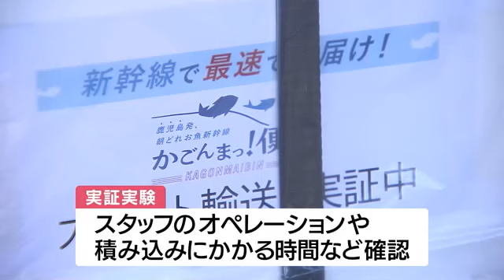九州新幹線で荷物の大量輸送実証実験 鹿児島中央駅から博多駅まで（2023.2.21）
九州新幹線で乗客と一緒に大量の荷物を運ぶ新たな事業の運用に向けた実証実験が２１日朝行われ、新鮮な魚が鹿児島市の鹿児島中央駅から福岡県の博多駅に運ばれました。

郡嶌漱介記者「普段は多くの乗客が利用する新幹線にたくさんの荷物が積まれていきます」

ＪＲ九州では労働人口の減少やトラックドライバーの労働時間の規制などの社会的背景から、九州新幹線の客室を活用して大量の荷物を短時間で輸送するサービスを検討しています。

２１日はスタッフのオペレーションや積み込みにかかる時間などを確認する実証実験が行われ、朝、県内で取れたばかりの新鮮なカツオやブリを入れた約２００個の発泡スチロールの箱が新幹線の客室に積み込まれました。

ＪＲ九州事業本部営業部・加藤邦忠担当部長「２００箱という大量の輸送を実践できたというのは非常に感慨深い。大量に運ぶという需要をもっとつくっていきたい」